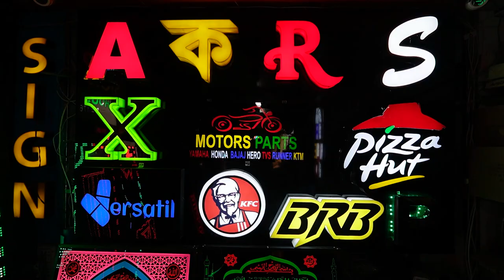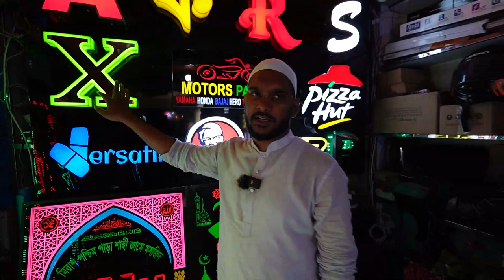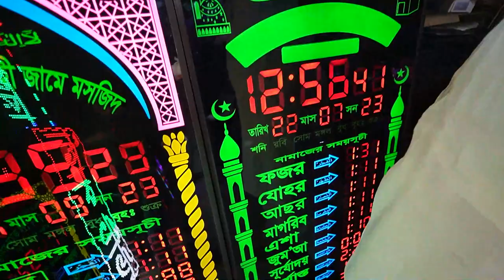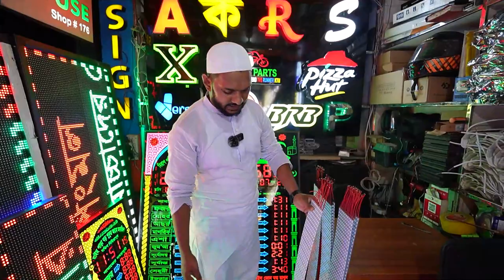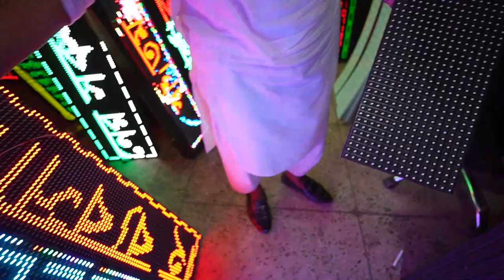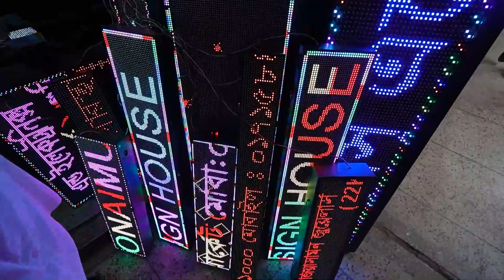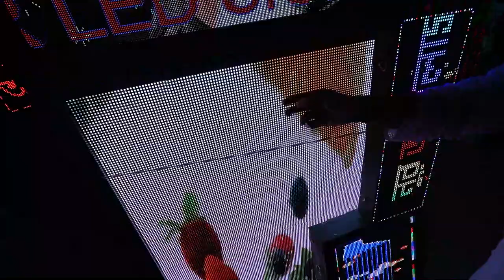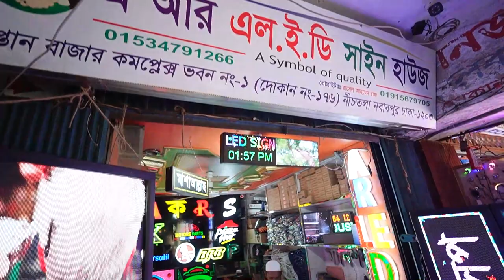দোকানের 🔥LED সাইনবোর্ড এর দাম | মসজিদের ঘড়ির দাম | led sign board price in Bangladesh 2023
AR LED Sign House
Shop#222, Kaptan Bazar Complex-1(Ground floor), Gulistan, Dhaka-1203
আপনার পণ্য বা প্রতিষ্ঠানের বিজ্ঞাপনের জন্য ই-মেইল করুন -